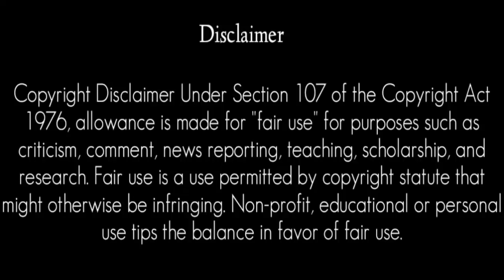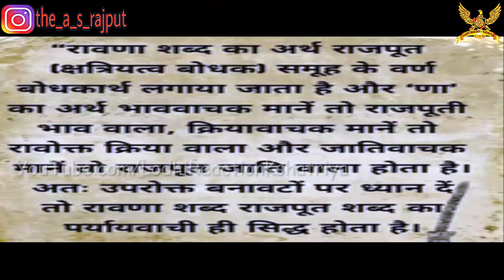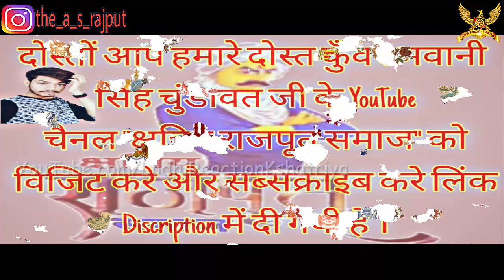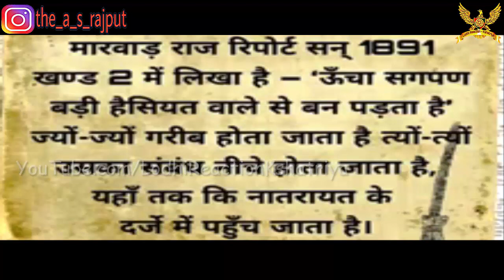History of Rajput or Rawna Rajput Community || राजपूत और रावणा राजपूतों का इतिहास और सम्बन्ध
दोस्तोँ आज की इस वीडियो में हम आपको रावणा राजपूतोँ के बारे मे बताएंगे, रावणा शब्द का अर्थ राव+वर्ण से है अर्थात योद्धा जाति यानी की राजाओं व सामंतों के रियासतों की सुरक्षा करने वाली एकमात्र जाति जिसे रावणा राजपूत नाम से जाना जाए। इस नाम की शुरुआत तत्कालीन मारवाड़ की रियासत के रीजेंट सर प्रताप सिंह राय बहादुर के संरक्षण में जोधपुर नगर के पुरबियों के बॉस में सन 1912 में हुई है। जिस समय इस जाति के अनेकानेक लोग मारवाड़ रियासत के रीजेंट के शासन और प्रशासन में अपनी महत्वपूर्ण भागीदारी निभा रहे थे। स्मरण रहे की सर प्रताप सिंह राय बहादुर आर्य समाज के संस्थापक स्वामी दयानंद सरस्वती से बहुत प्रभावित थे और आर्य समाज जोधपुर के प्रथम संस्थापक प्रधान थे। रावणा राजपूत क्षत्रिय वर्ण से विभक्त राजपूत जाति का वह समूह / वर्ग है जो रियासतकाल में भूमि न रहने पर पर्दा प्रथा कायम नहीं रख पाया । इसलिए रियासतों और ठिकानों में सेवक के विभिन्न पदों (दरोगा , वजीर , कोठारी , भण्डारी , हवलदार , कोतवाल आदि) पर रहकर या कृषक के रूप में अपने परिवार का जीविकोपार्जन किया। रावणा राजपूत गौरवशाली क्षत्रिय वर्ग का वह समाज है, जो देश-प्रेम, त्याग, वीरता, मर्यादा, प्रियता एवं देश सेवा भाव के कारण अपना पृथक अस्तित्त्व रखता है। राजपूतों के इस वर्ग का अपना गौरवशाली अतीत एवं इतिहास है। आज यह नवसृजित नाम मारवाड़ की सीमाओं को लांग कर राजस्थान के अनेक ज़िलों में प्रचलित है।

history of rajput or rawna rajput community
history of rajputana
history of rawa rajput
history of rajputs
history of rao rajput
real history of rajputs
rajput history reaction
a rajput rana
bhau rajput history
origins of rajputs
rajput community history
rajput origin history
rajput history in india
rajput history
about rajput history
origin of rajputs ba
full history of rajput
rajput rana history
jammu rajput history
rajput or rawna rajput
history of rajput
rajput history in english
land of rajputs
native rajput
n k rajput king
nawab rajput
political history of rajputs
the history of rajput
the history of rajputana
historians on rajput
the rajputs origin of the rajputs and administration
1st rajput king
history about rajput
3 rajput regiment
history rajputana
history of ranghar rajput
history of rajput rulers
how did the rajput community originate class 7
5 rajput regiment
history of rajput by khan sir
rajputs in indian history class 6
rajput ka itihas
6 rajput regiment
7th rajputs
who were the rajputs short answer
class 7 history chapter 1 rajput age
who were rajputs class 7
9 rajput regiment

इस डॉक्यूमेंट्री में दी गई सम्पूर्ण जानकारी विभिन्न इतिहासरों,विद्वानों और साहित्यकारों के मतों के अनुसार दी गयी हे जो उनके मतानुसार सत्य हे. वीडियो में हम आपको उन इतिहासकारों, विद्वानों और साहित्यकारों के नाम के साथ-साथ उनकी किताब अथवा ग्रन्थ (नाम और पृष्ठ क्रमांक) के बारे में भी बताएँगे जहाँ से हमें ये जानकारी प्राप्त हुयी हे.
किसी भी विवाद की इस्थिति में न्याय क्षेत्र ग्वालियर (मध्य प्रदेश) ही रहेगा.

 (लोधी रिएक्शन - क्षत्रिय )